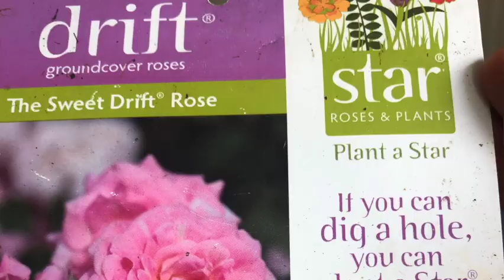Planting Drift Roses & A Chinese Fringe Tree in Front Beds// Curb Appeal// MY SOUTHERN GARDEN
It's really not hard to get quick curb appeal.  In this video, we'll plant a Chinese Fringe Tree,  and Sweet Drift Roses in the front beds.  I'll be moving boxwoods further out from my house and each other, and talk to you about my future vision for them! (With a photo!) Also, you'll see me lay pine straw for mulch.  Mulch is the icing on the cake of any garden!!  And afterward, you'll see the finished product of my "Front Yard Curb Appeal Makeover".

Plants Featured in this Video:
Sweet Drift Roses
Wintergreen Boxwood
Chinese Fringe Tree